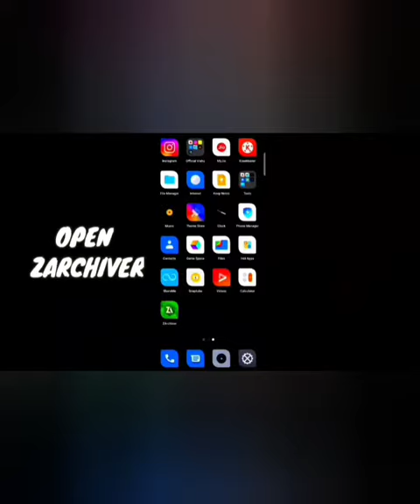AFTER OB33 UPDATE VIP GLITCH 👿RED CRIMINAL DEFAULT BUNDLE GLITCH FF ANTIBAN ‼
HEY MY SUBSCRIBER'S IN THIS VIDEO I GIVE YOU MOST RARE CONFIG FILE ITS💯ANTIBAN U CAN USE YOUR MAIN ACCOUNT ‼PLEASE SUBSCRIBE MY CHANNEL FOR MORE CONFIG FILES UPDATE 👿AND ALSO LIKE THE VIDEO AND SHARE THE VIDEO IN YOUR FREINDS‼

IMPORTANT NOTE FOR YT COMMUNITY AND DEVELOPERS:🎯🎯
              LINK HERE 👇👇
            ❌❌❌❌  Only For FF Normal👇👇

info:
free fire alok charecter zip file,
zip code free fire toan sever,
zip code free fire mein phi,
free fire bundle 2020,
free fire bundle 2021,
free fire bundle 2022,
free fire glitch 2020,2021,2022,
free fire glitch doimonds,
free fire glitch cloths,
free fire doimond glitch arable,
small charecter glitch FF,
free fire glitch data file,
free fire glitch doimonds real,
free fire glitch doimonds 2020